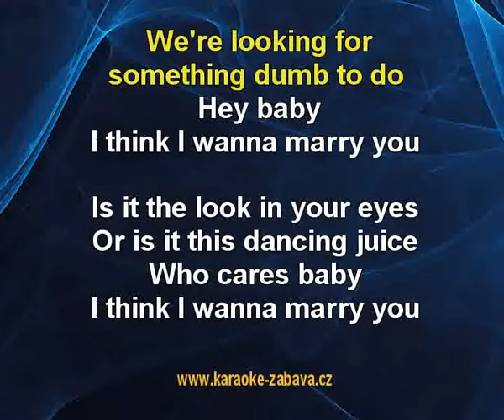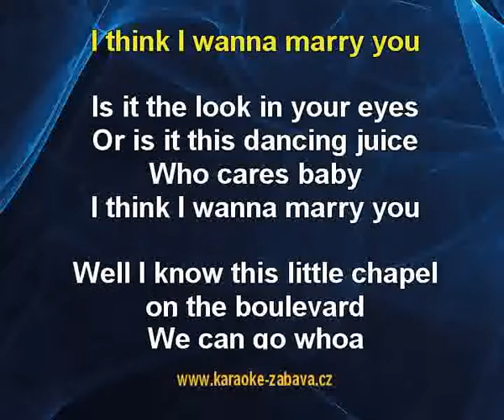Marry you - Bruno Mars Karaoke tip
Bruno Mars - Marry you - karaoke tip pro vlastní karaoke DVD, mrkni sem Celé video je též na tady z důvodu ochrany autorských práv jsou jen kousky. Demo si taky můžeš stáhnout do počítače z tohoto odkazu (musíš si ten odkaz ale zkopírovat, YouTube ho zmršil :)